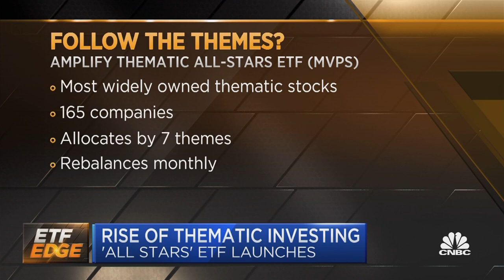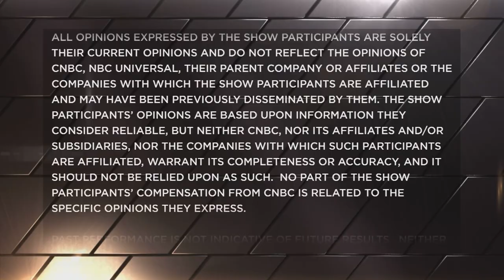Amplify launches 'thematic all stars' ETF - How the strategy works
Amplify ETFs CEO and founder Christian Magoon breaks down the methodology behind the company's new Thematic All Stars ETF (MVPS). With CNBC's Bob Pisani.